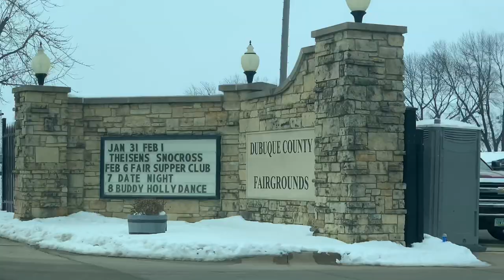ISOC SNOCROSS VLOG - DAY 5 RACE DAY IN DUBUQUE IOWA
See what a race day in the ISOC snocross series looks like. My Pro debut.